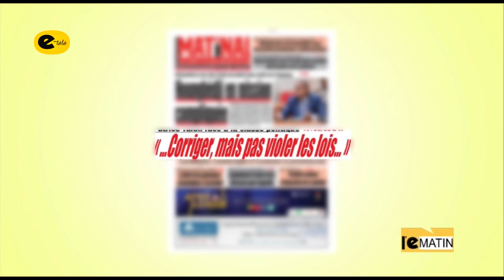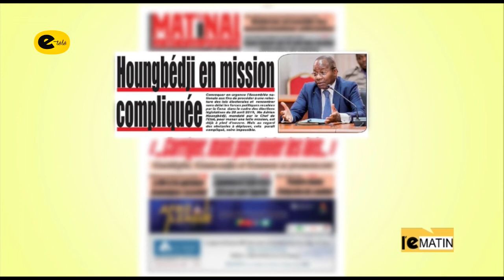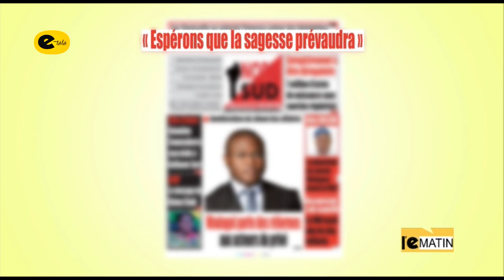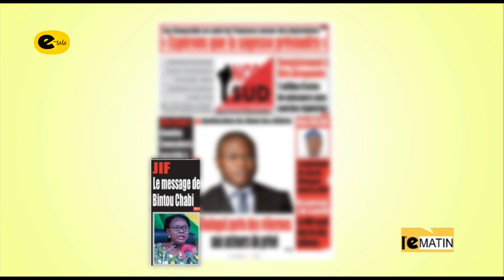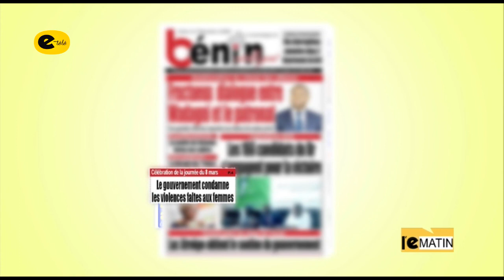REVUE DE PRESSE 08-03-19